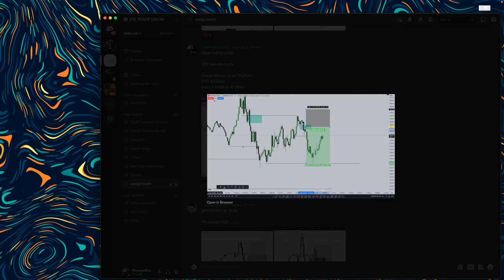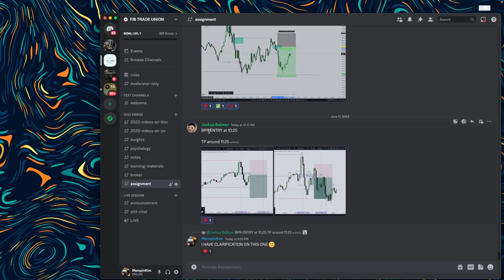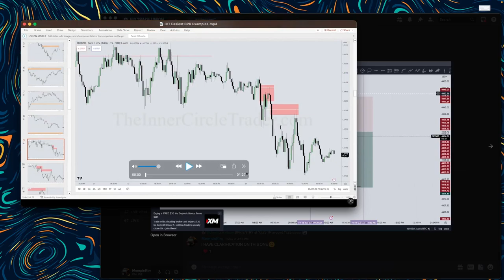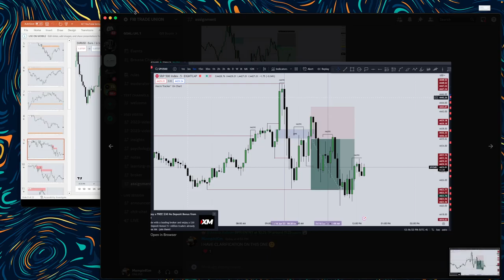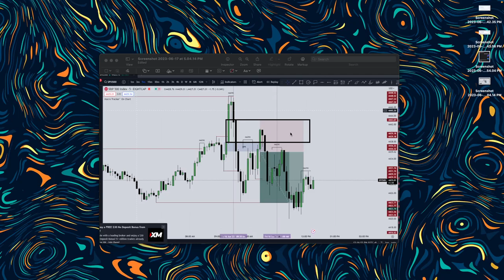[31] BPR MORE CLARITY